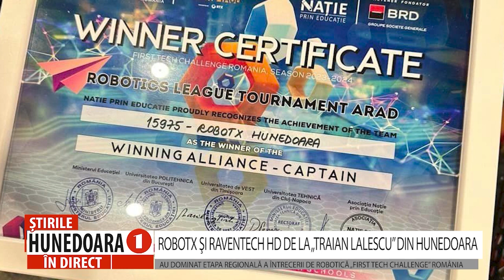ROBOTX ŞI RAVENTECH HD DE LA „TRAIAN LALESCU” DIN HUNEDOARA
AU DOMINAT ETAPA REGIONALĂ A ÎNTRECERII DE ROBOTICĂ „FIRST TECH CHALLENGE” ROMÂNIA

RobotX Hunedoara  şi RavenTech HD  au dominat etapa regională de la Arad, a întrecerii de robotică „First Tech Challenge” România. Cele două echipe de robotică de la Liceul Teoretic „Traian Lalescu” din Hunedoara au obţinut cele mai prestigioase premii, iar acum se pregătesc pentru finala naţională, de la finele lunii viitoare. La etapa regională au participat 42 de echipe - 39 din zona de Sud-Vest a României şi câte o echipă din Ungaria, Cehia şi Cipru. Este pentru prima dată când, o astfel de competiție,este câștigată de două echipe ale aceluiași liceu.